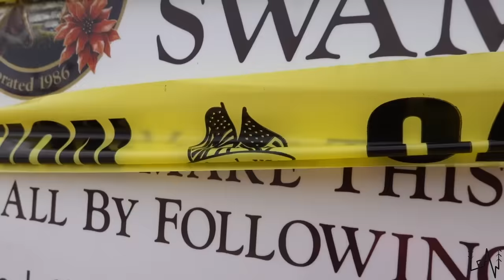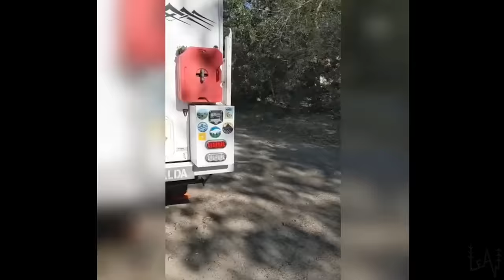IS this THE END of the VAN LIFE MOVEMENT? Overlanders QUARANTALES during a pandemic / Episode 1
We think is important to share other overlanders stories and experiences during this time.
Everyone is living a different situation but everyone has a home on wheels.
Love,
Sara & Luca

Thank you to all our special friends who participated in this video.
Check out all of them!
Featured creator’s
Phil - @Down2Mob
Aubry and Christian - @thematneys
Brittany and Drew - @Mrandmrsadventure
Diana and Marco - @ClosetoEternity fb + ig Close to Eternity
Huub - @HuubVlogs
Marian and Hector - @Fender the van
Bee and Theo - @theindieprojects
Christian ig @andean_roads fb Andean Roads Motorhome Rentals
Evi and Didak - ig @evi.foulfou
Trent and Allie - @TrentandAllie
Candice and Jordan - ig @beoldlater